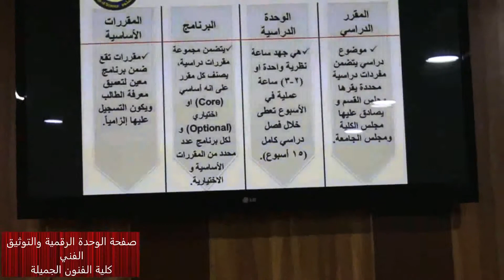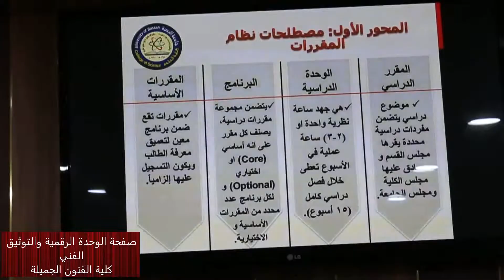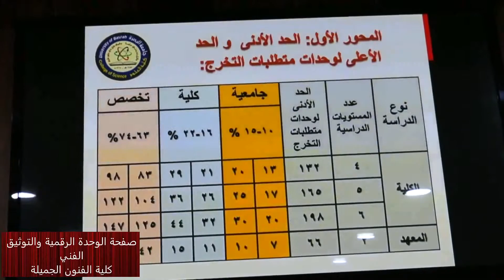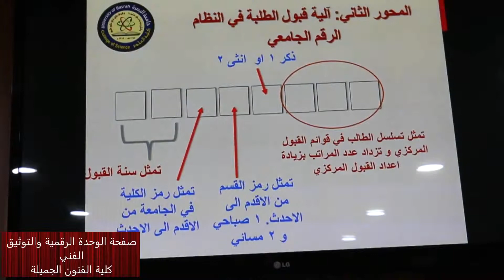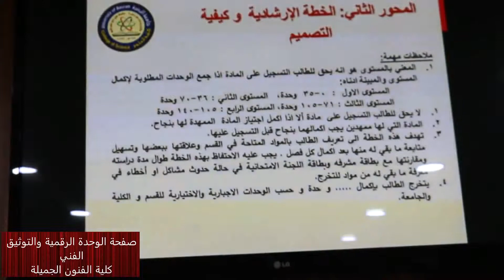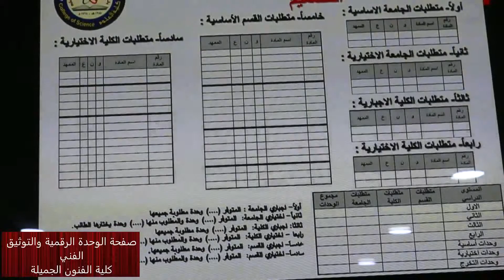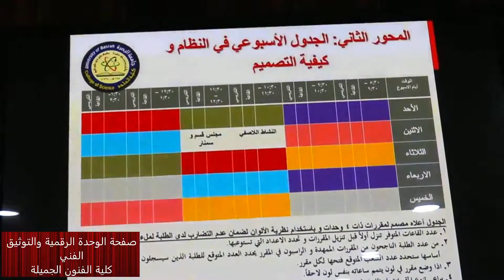كلية الفنون (آلية نظام المقررات) ( د. هناء مرتضى علي) عضو اللجنة الوزارية الخاصة بنظام المقررات